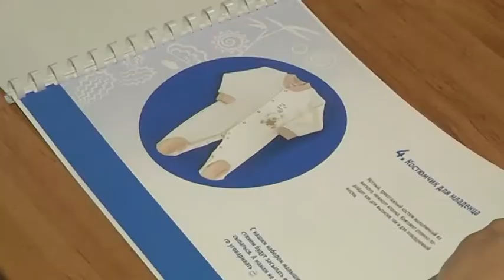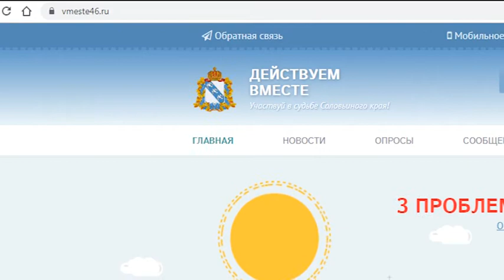Помогите принять решение, что дарить новорожденным курянам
В Доме журналиста под занавес трудовой недели царило приятное оживление. Молодые и многодетные мамы, представители власти и бизнеса пытались решить: что должно быть в подарке новорожденному курянину. Напомним, с 2018 года вместе со свидетельством о рождении ребенка вручали и презент. Покупали их за благотворительные средства. Акция была нерегулярной. С 1 июня 2019-го по инициативе главы региона Романа Старовойта всем мамам при регистрации малыша в ЗАГСах дарили одеялко с символикой Курской области. Оставить все как есть или заменить, например, на предметы гардероба? Вопрос оказался непростым.